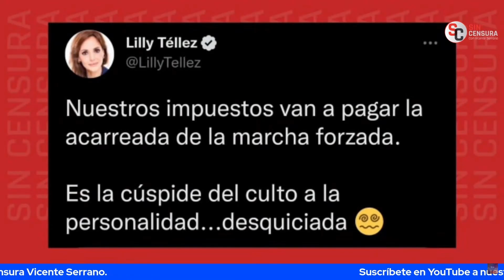¡MARCHA DE MARCHAS! LAURA Y ALINA ANALIZAN LA MARCHA MÁS GRANDE NO SOLO DE MÉXICO, SINO DE AL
La abogada especialista en Derecho Electoral y colaboradora de Sin Línea Mx, Lic. Laura Cevallos Alcázar y la corresponsal de Sin Censura Alina Duarte analizan la marcha de las marchas, la más grande en la historia de México y de Latinoamérica